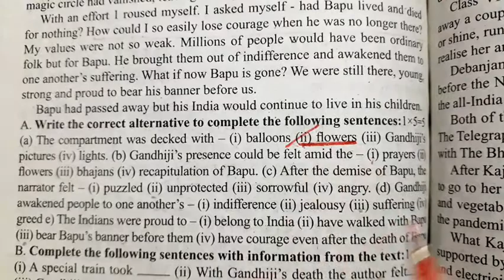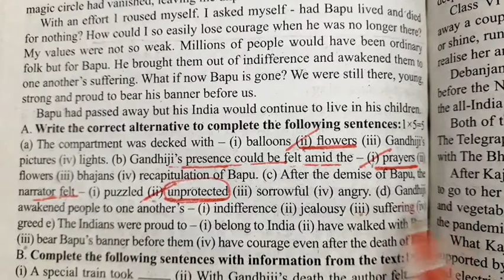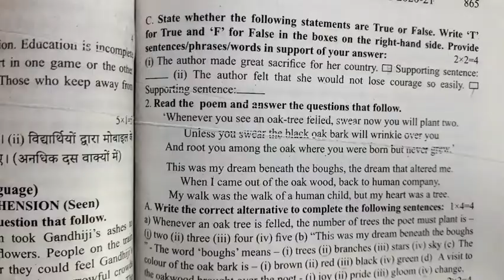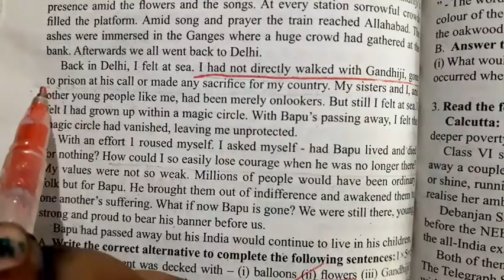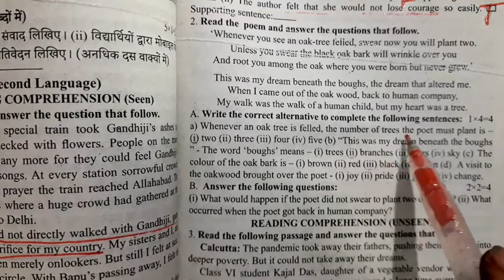ABTA Test Paper Solved || English || Madhyamik 2021|| Page 864|| Seen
Hi . Dear students here i discussed about ABTA MADHYAMIk TEST PAPER ENGLISH SEEN PAGE NO 864 WITH FULL DETAILS
Activity SOLVED
ABTA TEST PAPER MADHYAMIC ENGLISH